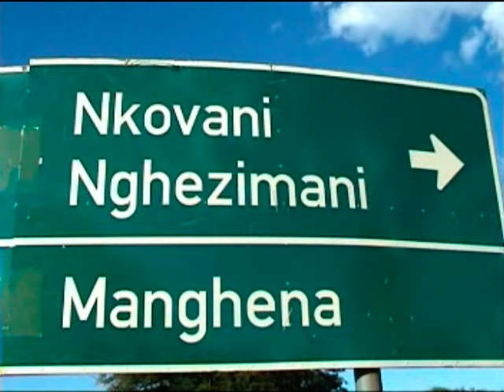Xi-Big Xa Sasekisa- Ndiya (Official Video)